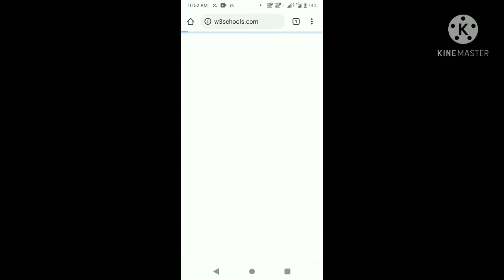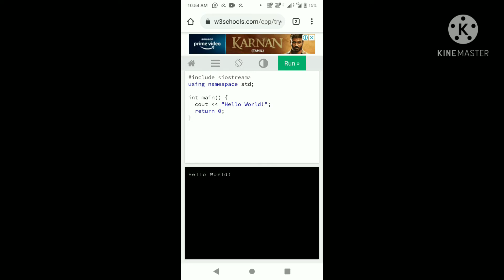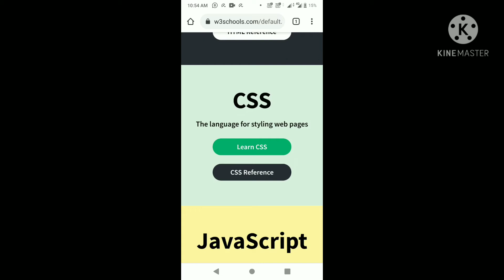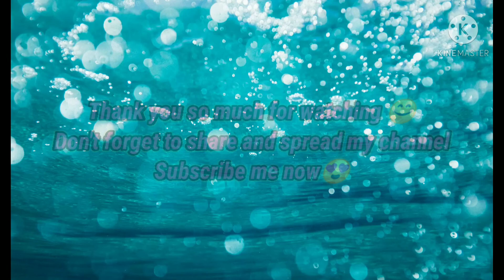TechTalk Episode - Best way to learn Programming language-For beginners